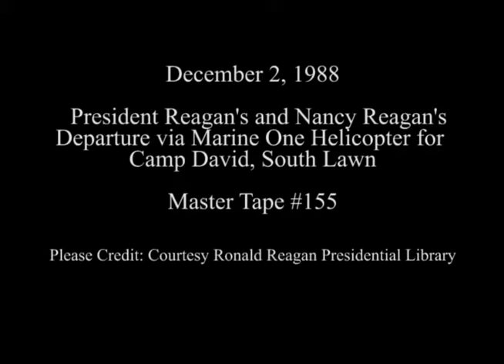President Reagan's Departure via Marine One Helicopter on December 2, 1988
Full Title: Photo Op. President Reagan, Nancy Reagan and "Rex" Depart for Camp David via Marine One Helicopter on South Lawn on December 2, 1988

Transcript: N/A

Production Date: 12/2/1988

Access Restriction(s):Unrestricted
Use Restriction(s):Unrestricted